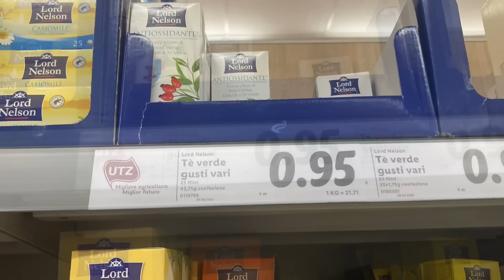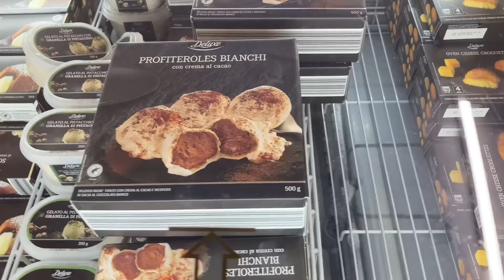অবুঝের সাথে তর্ক করার চেয়ে চুপ থাকা ভালো॥ঘি য়ে ভাজা সুজির হালুয়া,কাঁচকি শুটকি রান্না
Bangladeshi vlogger
bengali_vlog॥Daily cooking routine

Bd mum italy
Daily lifestyle vlogs
bangla vlog
bangladeshi mum italy
bangladeshi vlog
bangladeshi vlogger
bd mom in italy
bd mom vlog italy
bd mum in Italy

ইতালির মিলান থেকে যেকোন জায়গায় সূলভমুল্যে গাড়ির 🚘🚘সার্ভিস নিতে আমাদের সাথে যোগাযোগ করতে পারেন॥
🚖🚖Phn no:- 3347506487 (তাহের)